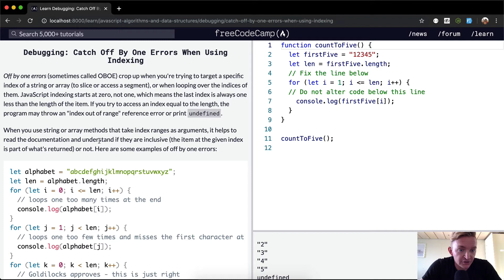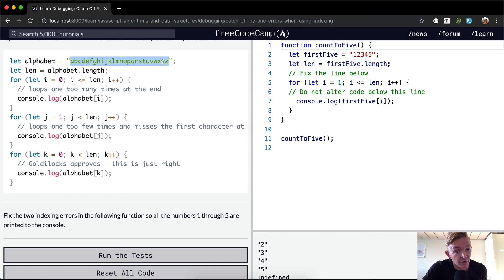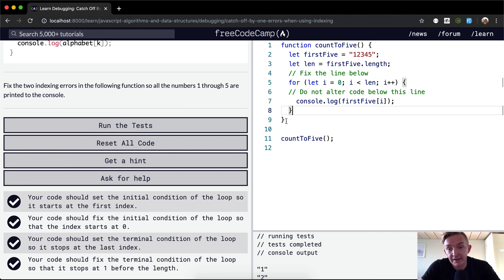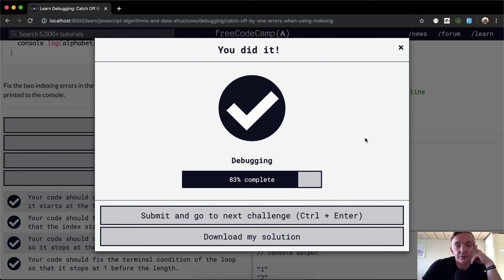Catch Off By One Errors When Using Indexing - Debugging - Free Code Camp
In this debugging tutorial we show how to catch 'off by one' errors when using indexing based functions. This makes up one part of many to conclude the debugging curriculum. We're exploring tools and common errors so we can identify bugs in JavaScript. This makes up part of the Free Code Camp curriculum. Enjoy!